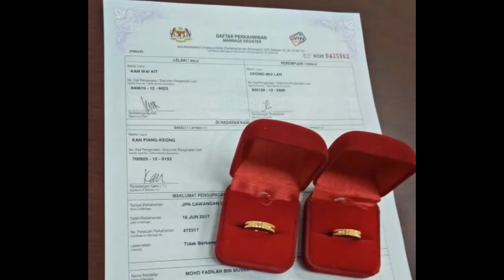M K DAY 16.6.17 Tawau, SABAH MY [ HD ]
MK Day which is on 16.6.17 , both of our family gather togather for our registeration day and dinner. Thanks Lord for the day you had made for us until all go smoothly with your bless and wisdom. Thank you to all my family and friends who free your time to come and join the day. We just Married.